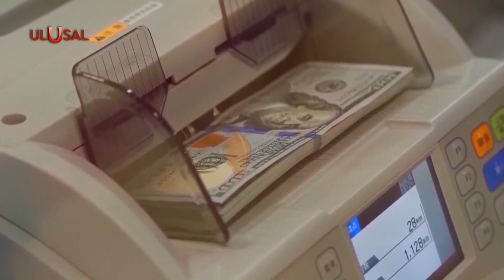AK Partili Külünk'ten NATO çıkışı! NATO Zirvesi'nin FETÖ'cülere cesaret verdiğini söyledi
Hükümet NATO tehditlerini görmezden gelerek örgütün genişlemesinden yana politika izlerken AK Parti MKYK Üyesi Metin Külünk'ten dikkat çeken bir çıkış geldi. Külünk, son NATO zirvesinin FETÖ’cülerle NATO’culara cesaret verdiğini söyledi. Külünk, Ukrayna’nın NATO’ya katılmasının, "NATO ile Rusya çatışmasına neden olacağını" belirtti ve dikkatli olma çağrısında bulundu.